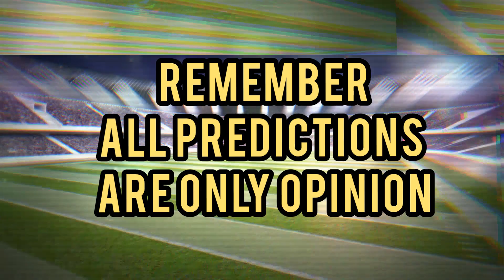Europa & Conference League Football Predictions Today - Big 6 - 11/04/2024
Do you want to learn how to win big with football betting in 2024? In this video, I will show you my proven betting system that has helped me make consistent profits from football betting. I will also share with you my predictions and tips for the upcoming matches in the Premier League, La Liga, Bundesliga, and more. Watch this video until the end to find out how you can join my VIP group and get access to exclusive betting tips and strategies.